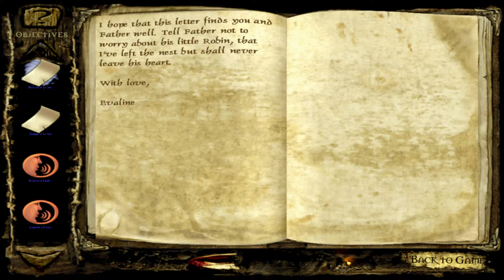Clive Barker's Undying #1 - Arriving at the Covenant mansion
Patrick Galloway's friend Jeremiah Covenant has sent him a letter and asked him to come to Ireland and help him out with some strange events that has happened around the Covenant manor.

This video was uploaded to the "kapow bam crash aaargh"
channel in January 2017.